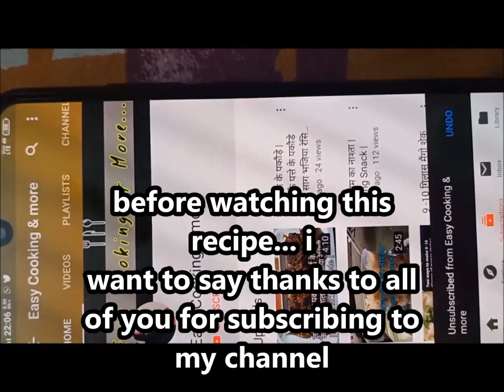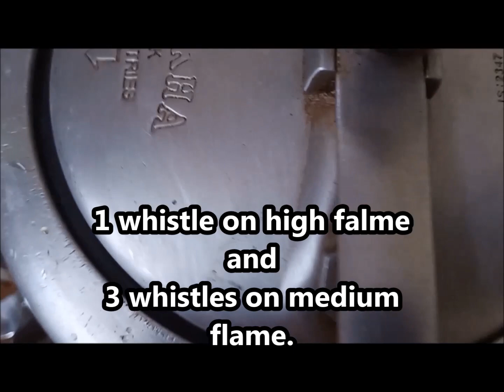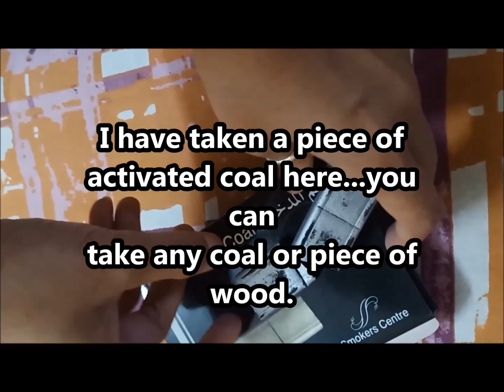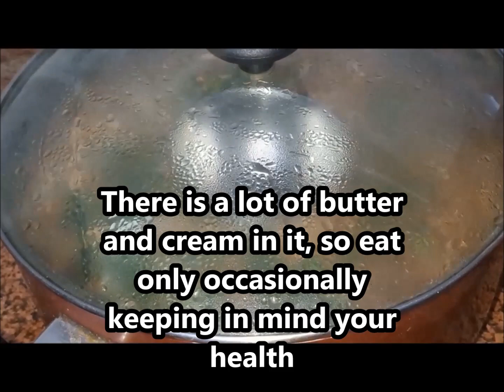दाल मखनी ढाबा जैसा | कैसे बनाएं दाल मखनी को स्मोक्ड दाल मखनी | How To Cook Smoked Dal Makhani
स्मोक्ड दाल मखनी

मुख्य सामग्री
काला  साबुत उड़द दाल  - 3 कप(450gm)
राजमा -  1 कप(150 gm)
पानी - 1 लीटर  + 3  कप
बटर - 150 gm
फ्रेश क्रीम - 150 gm
ऑरेंज फूड कलर  -1  चुटकी
धनिया पाउडर -  2 बड़ा चम्मच
भुना हुआ जीरा पाउडर - 1 बड़ा चम्मच
गरम मसाला - डेढ़ बड़ा चम्मच
एक्टिवेटेड कोयला - 1 छोटा टुकड़ा
देसी घी - 1 छोटा चम्मच
 हरा धनिया का पत्ता - आधा कप बारीक कटा हुआ
 दाल मखनी बनाने के लिए मेरा यह वीडियो देखें
दाल मखनी को स्मोक्ड दाल मखनी बनाने के लिए मेरा यह वीडियो देखें.

Smoked Dal Makhani

Ingredients

 Black Whole Urad Dal (black gram) - 3 cups (450 gm)
 Rajma (kidney beans ) - 1 cup (150 gm)
 Water - 1 liter + 3 cups
 Orange Food Color - 1 pinch
 Coriander Powder - 2 Tbsp
 Roasted Cumin Powder - 1 Tbsp
 Garam Masala - 1½ tbsp
 Activated coal - 1 small piece
 Desi Ghee - 1 tsp
 Coriander leaves - half cup finely chopped

Watch this video  for making dal makhni

 Watch this video  to make Dal Makhani to smoked Dal Makhani.